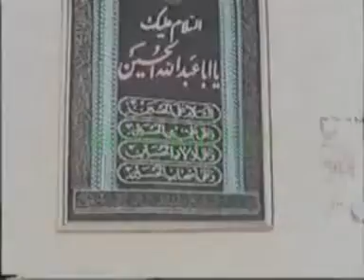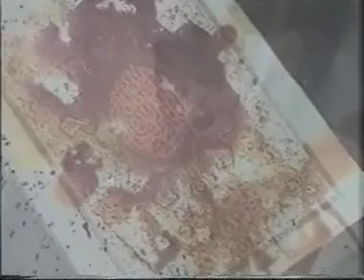BELIA KUFFAH | CAHAYA HATI | KH Dr Jalaluddin Rakhmat